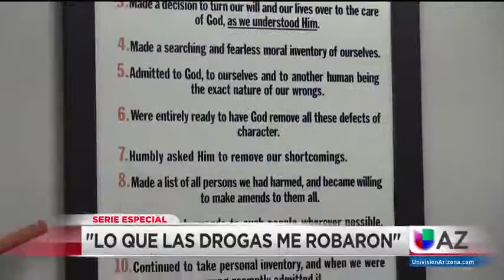Univision | Addiction and Recovery (2)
Ismael Esquivel Addiction and Recovery Univision Arizona 2018